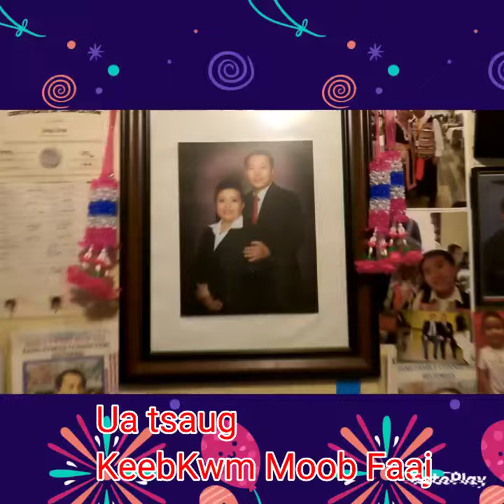KeebKwm Moob Faaj Thoob Qaab Ntuj by Ntsuab Ntaaj Faaj 10/4/2022